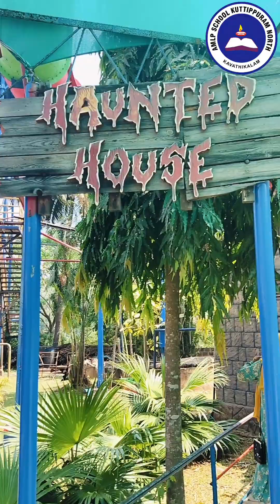പഠനോല്ലാസം 2k24 സ്കൂൾ ടൂർ.